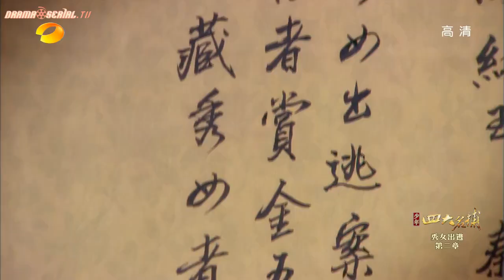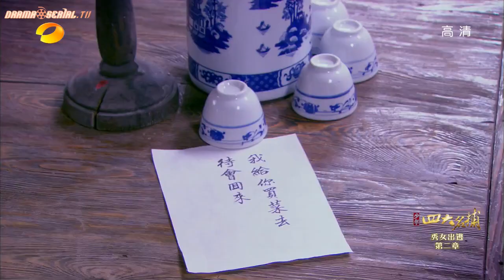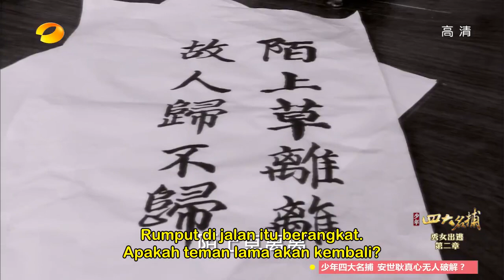eps 2 sang 4 pendekar film cina